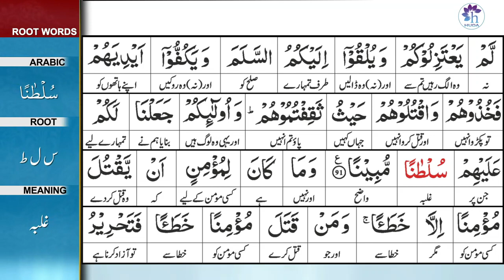Surah 4: Surah An-Nisa Ayat 91 Tafseer by Dr. Farhat Hashmi